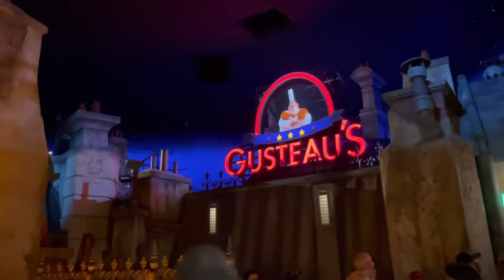REMY’S RATATOUILLE ADVENTURE! EPCOT| FULL RIDE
Come ride the newest adventure!

The newest addition to Epcot in the France pavilion, opened October 1, 2021 to the public and we were there to experience it!

Remy’s Ratatouille Adventure is a 3D ride that takes you into the kitchen of Gusteau’s restaurant in the size of, you guessed it, a rat!

A great ride for the whole family!